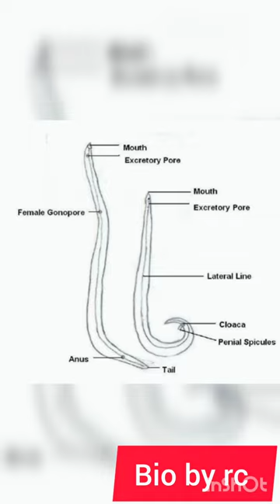youtubeshorts shorts short